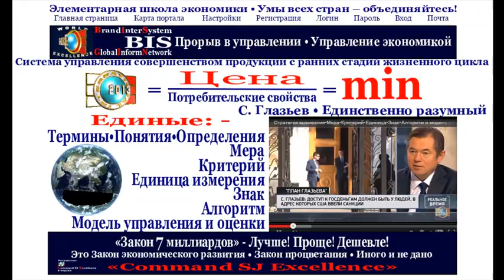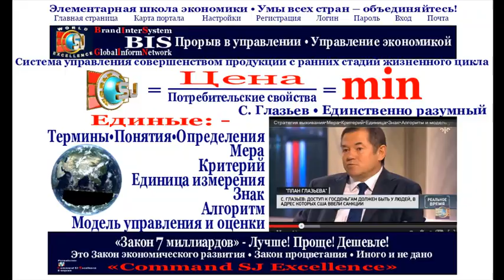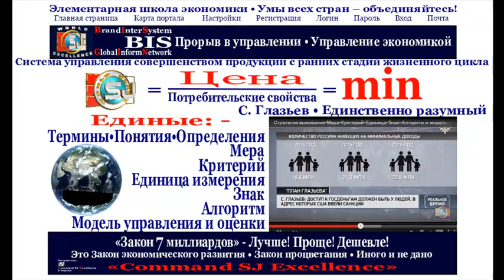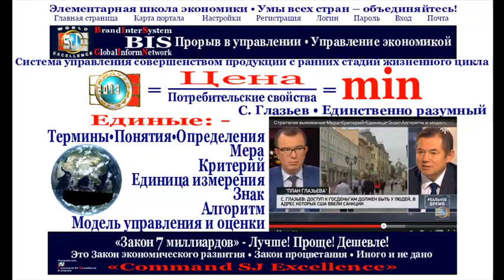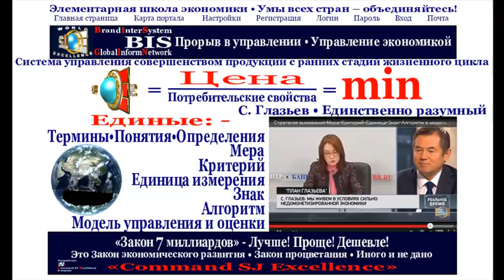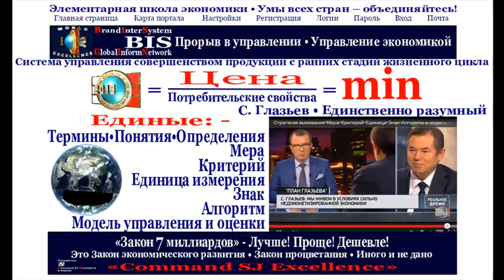Вышка 7•Финансовый абсурд•Кому выгодно•«Факультет свободных искусств и наук»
Только ПОДЪЁМ и ИНТЕНСИФИКАЦИЯ ОТЕЧЕСТВЕННОЙ НАУКИ – фундаментальной и прикладной науки – ВНУТРИ конкретных ФИРМ-ПРОИЗВОДИТЕЛЕЙ по направлениям техники (продукции) СПОСОБНЫ ИЗМЕНИТЬ положение ДЕЛ в ЭКОНОМИКЕ. Но!..
За этим стоят всем понятные и известные условия. Интересы совершенно конкретных людей. Высокообразованных людей. Людей НАУКИ. Людей, способных созидать. Создавать пионерские решения и ВАРИАНТЫ НОВОЙ, КОНКУРЕНТНОЙ ПРОДУКЦИИ МИРОВОГО КЛАССА НОВИЗНЫ И СОВЕРШЕНСТВА.
НАУКА –дар не божий. Тут пожизненно работать надо. Башкой. Это НЕ БАЗАРНЫЕ БОЧКИ С НЕФТЬЮ, НЕ ГАЗ, НЕ МЕТАЛЛ, НЕ ЛЕС и не иные доставшиеся нам на халяву ресурсы направо и налево прожигать и прожирать. Останови поток ресурсов за бугор – любое производство, а за ним вслед вся ЭКОНОМИКА РУХНЕТ.
Не допустимо принимать решения о постановке на промышленное производство, тем более изготовлять продукцию, проектные решения которой не соответствуют достижениям текущего мирового ресурсосберегающего НТП. Преступно продолжать изготавливать продукцию, уступающую промышленно-освоенным лучшим мировым прототипам по номенклатуре и значениям потребительских свойств. Включая себестоимость и конечную ЦЕНУ. Такая продукция в условиях свободного рынка где всегда есть выбор лучшего и более дешёвого варианта - никому не нужна. Предприятия-изготовители подобной продукции априори БАНКРОТЫ. Все они - разрушители экономики Державы.
При подобном массовом положении дел в материальном производстве остаётся ТОЛЬКО БОЛТАТЬ. Болтать и МЕЧТАТЬ. О счастье. О процветании. Остаётся только ввозить в страну всё из-за бугра и… САМИМ провоцировать утечку капитала… Инвестировать иностранный бизнес.
Театр финансового абсурда. Кто его инициирует. Знатоки констатируют и утверждают: - Первое. Шибко заинтересованные из-за бугра. И второе. Доморощенные остепенённые лекари-аптекари. Проще - профаны. Никакая армия профанов, оказавшихся по случаю у руля, положение дел изменить просто не способны. Не дано. Более того, им это и не нужно. Не выгодно. Вся оторванная от реальной экономики - от реального материального производства - СВОРА, ПРИЛИПШАЯ к ОБЩЕМУ КОРЫТУ, к финансам, к «факультетам свободных искусств и наук» СПОСОБНА ТОЛЬКО БОЛТАТЬ. Забалтывать проверенные прописные истины, апробированные технологии по всему миру. Изыскивать причины, препятствующие развитию прогресса. Эту картину Держава терпеливо, молча наблюдает десятки лет. Наблюдает с 70-х прошлого века.
Никакой двуглавый орел, никакой Президент России эту спаянную, сваренную потолочным швом с денежным мешком свору В ОДИНОЧКУ - НЕ ПРОШИБЁТ.
Удачи
Юлия Кантер